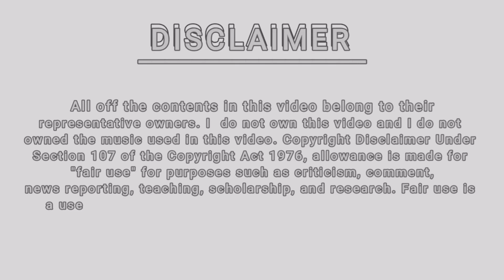ANGELINA JORDAN MILLION MILES LIVE STUDIO PERFORMANCE REACTIONS VIDEO BY ITS ME ROZA.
Hello!!! If you're new to my channel don't forget to click my subscribe button, like, comment and share, and also hit my notifications bell to keep update on my new video uploaded video. Thanks for dropping by don't skip my ads 😘 God bless Everyone.

Million Miles · Angelina Jordan

Million Miles

Producer, Associated  Performer, Programming: Stargate
Studio  Personnel, Mixer: Kevin Davis
Studio  Personnel, Mastering  Engineer: Gene Grimaldi
A &  R: Wendy Goldstein
A &  R: Kenneth Jarvis III
Associated  Performer, Vocals: Angelina Jordan
Composer  Lyricist: Angelina Jordan Astar
Composer  Lyricist: Tor Erik Hermansen
Composer  Lyricist: Mikkel Storleer Eriksen
Composer  Lyricist: Sophie Ann Elton

I edit my videos: Kine Master

This is my LALABS
@Dongsu TV ❤
@REBANCOS SIBS ❤
@Francis Edroso ❤
@Dealing LIFE ❤